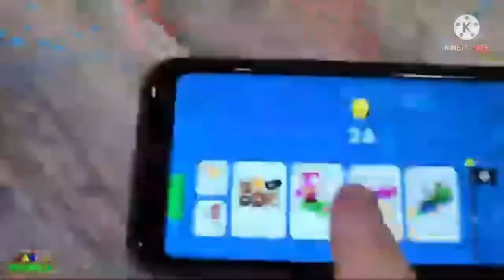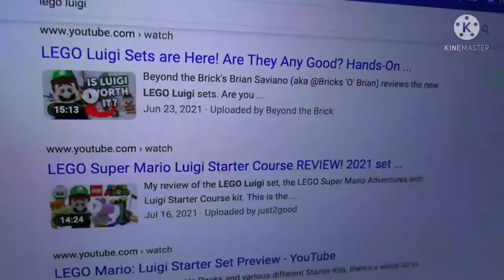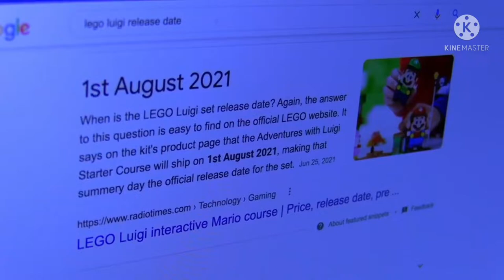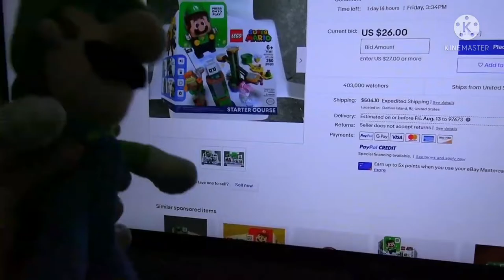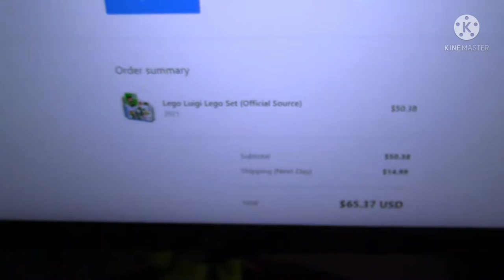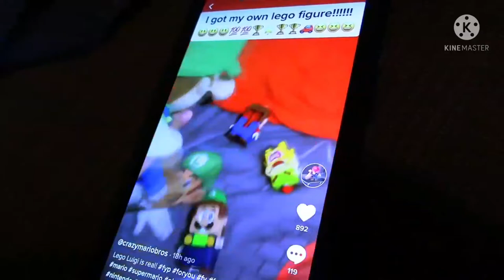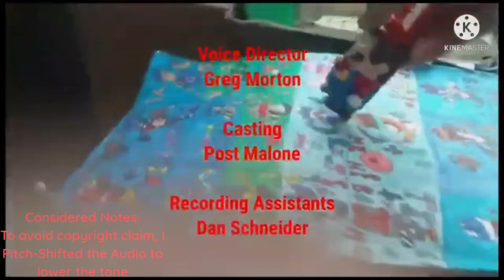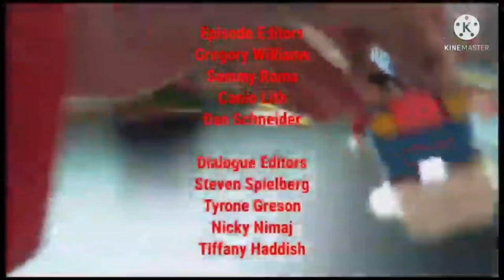LEGO® Super Mario: AWM S1E6 - The Resurection of LEGO Luigi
I just wanna say LEGO Luigi got a booze today that he found everything in plain sight, So I Kept it's Too Odd To Be True and so glad That Lyigi finally got a LEGO

Credit to all you viewers for your LEGO Super Mario Videos

Credit to SEGA For the Sonic CD Japanese Intro

Also credit to Sega for Speed Me Up